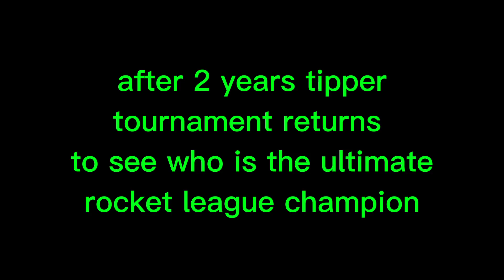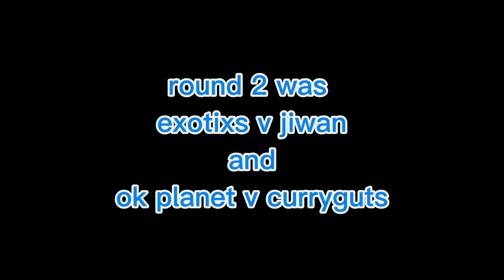Tipper Tournament 2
Welcome to my 1v1 tournament to find the best rocket league player